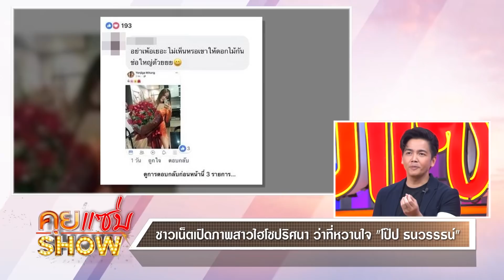คุยแซ่บShow : ไม่โสดแล้วจ้า "เมย์ พิชญ์นาฏ" / “โป๊ป”โป๊ะแตก ชาวเน็ตจับผิด “ไฮโซยนจิกา”